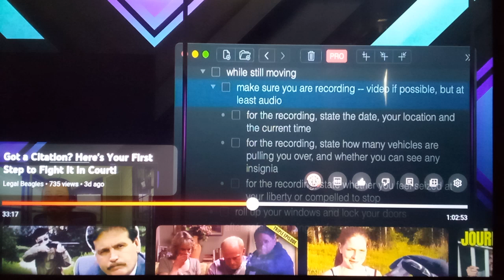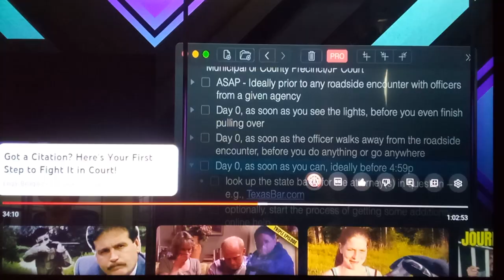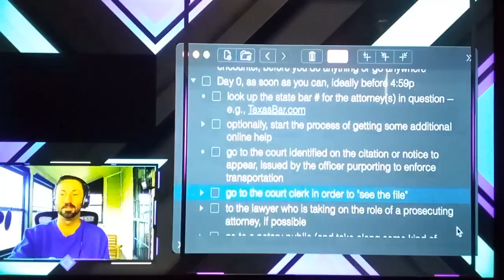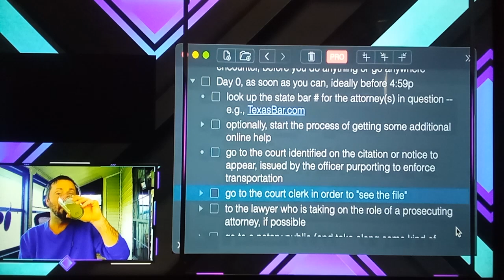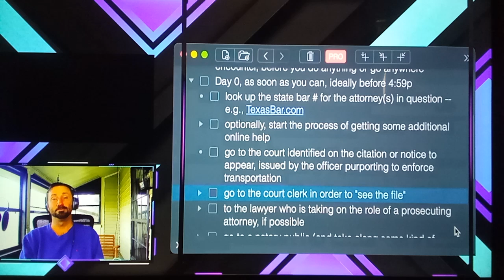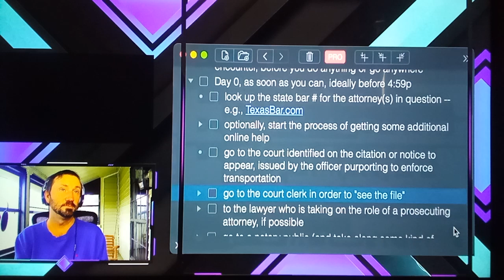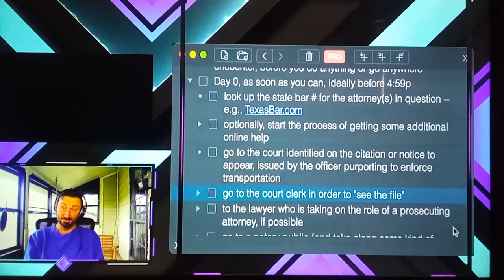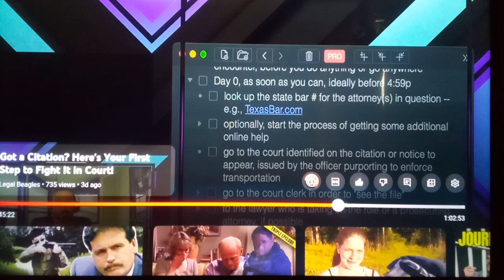Brett puts traffic tickets into criminal process part 3